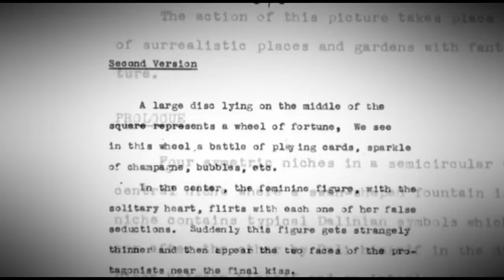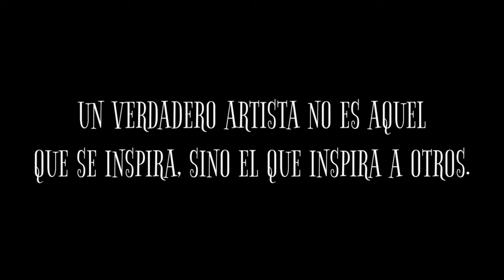Destino Parte 2: Buscando lo Imposible